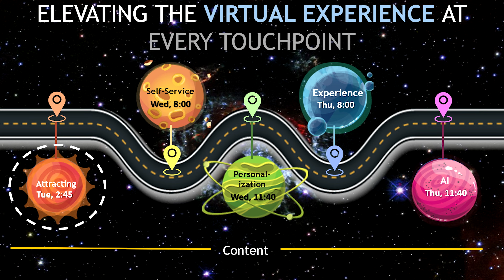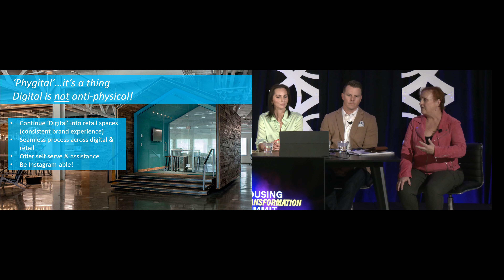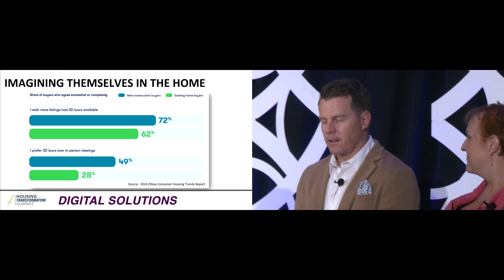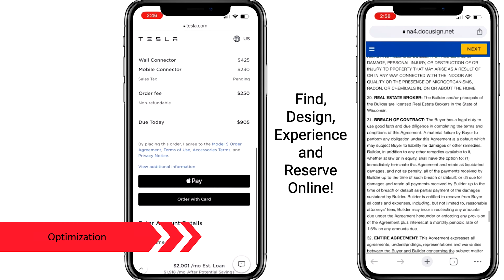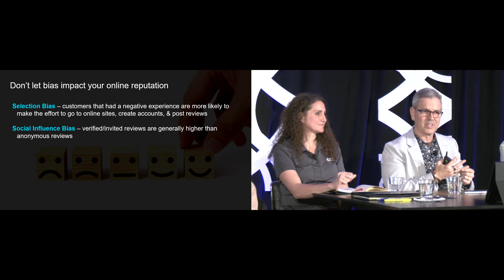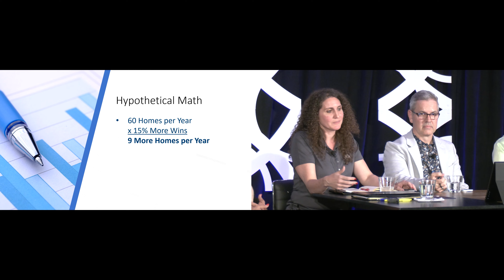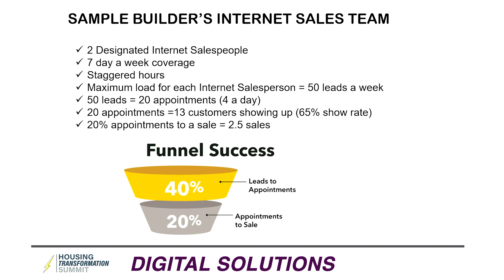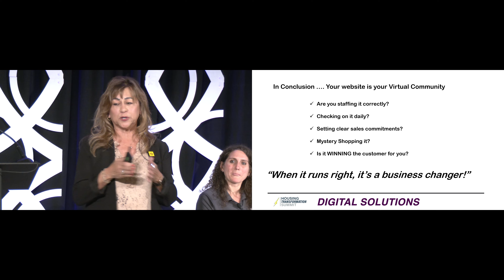Attracting Online Home Shoppers via Interactivity, Pre-sale Personalization & Customer Reviews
The more we can get prospective buyers playing with the idea of buying their next home with us, the better we are positioned to close a sale and maximize the revenue associated with it. In this session, will look at platforms that enable that kind of pre-sale interactivity and personalization and what builders are doing to optimize them and achieve results

Meet The Presenters:
00:00 -- Melissa Morman | Built For The Future
13:20 -- Scott Rohrig | Zillow New Home Construction
22:07 -- Anya Chrisanthon | Anewgo
33:18 -- Tim Bailey | Avid Ratings
46:10 -- Monica Wheaton | ECI Software Solutions
56:15 -- Roxanne Musselman | KB Home